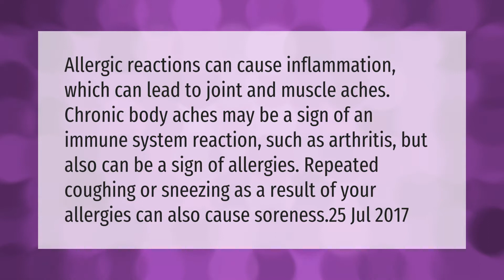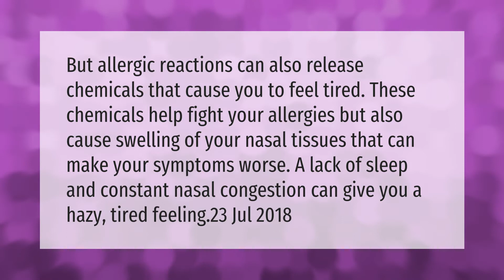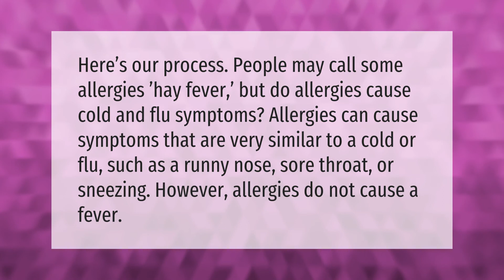Can allergies make you feel sick and achy?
00:00 - Can allergies make you feel sick and achy?
00:41 - Can allergies make you feel unwell?
01:12 - What are symptoms of pollen allergies?
01:47 - Can pollen make you feel sick?

Laura S. Harris (2021, March 20.) Can allergies make you feel sick and achy?
    AskAbout.video/articles/Can-allergies-make-you-feel-sick-and-achy-230959